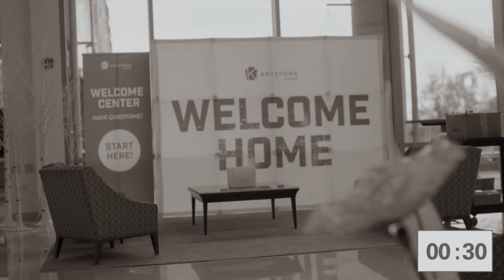Heroes of the Faith: Barnabas - Caleb Pagley - July 21st